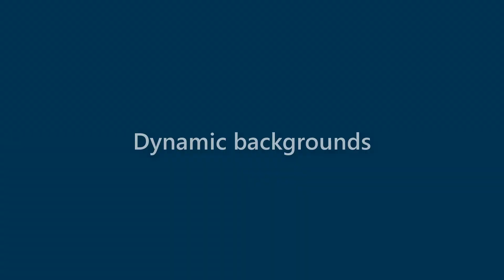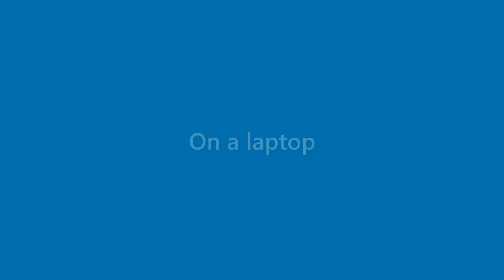Sam Paul - appearance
Name Look - Sam Paul - appearance. In this video we present "Sam Paul" name look and feel in various scenarios.
This video will cover:
How does "Sam Paul" look as a personal letterhead?
How does "Sam Paul" look on a business card?
How does "Sam Paul" look on a computer/laptop screen?
How does "Sam Paul" look with different background colors?
How does "Sam Paul" look with various fonts?